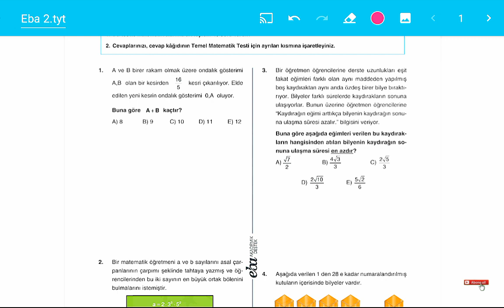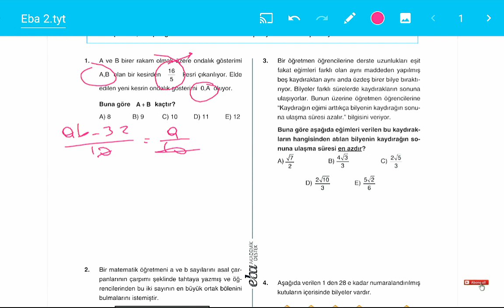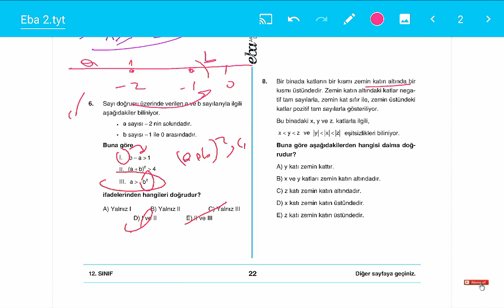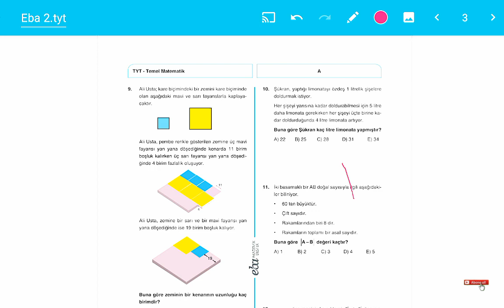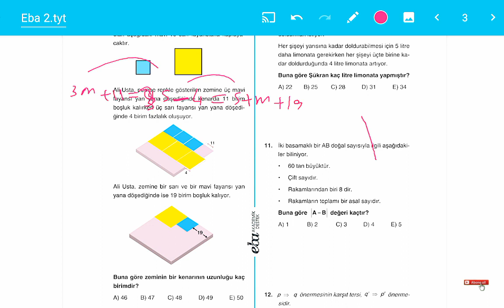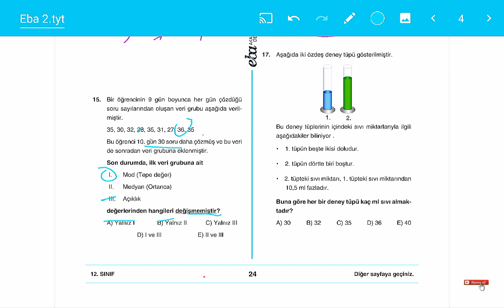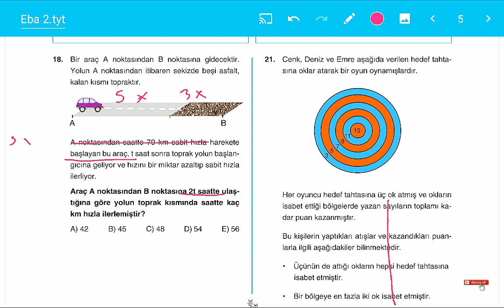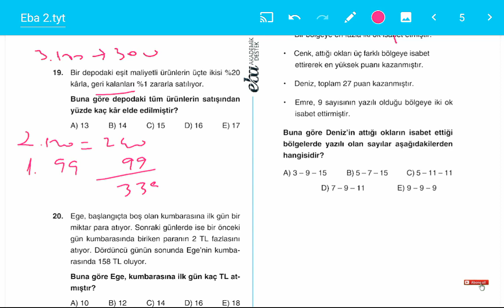YKS TYT DENEME MATEMATİK | EBA SORU ÇÖZÜMÜ | PANDEMİ MATEMATİK +PDF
Merhaba arkadaşlar ben Sayit Atik.
Dersimizde tyt matematik meb akademi destek denemesi 2 çözümü yapıldı. Turlama sistemi kullanıldı. Soruların ÖSYM tarzı ve tyt çıkabilecek şekilde olduğunu düşünüyorum.

tyt deneme matematik soru çözümü
tyt deneme çözümü matematik
meb tyt deneme çözümü matematik
tyt
yks
yks 2021
matematik
tyt matematik
tyt denemesi
tyt matematik deneme
meb deneme
eba deneme
meb örnek soru
deneme çözümü
matematik deneme çözümü
tyt matematik deneme çözümü
matematik soru çözümü
meb matematik deneme çözümü
eba matematik deneme çözümü
yks matematik deneme
tyt 2021
tyt matematik deneme önerileri
deneme önerileri